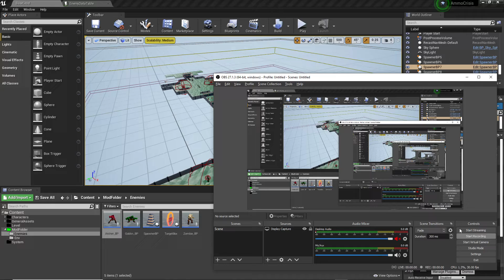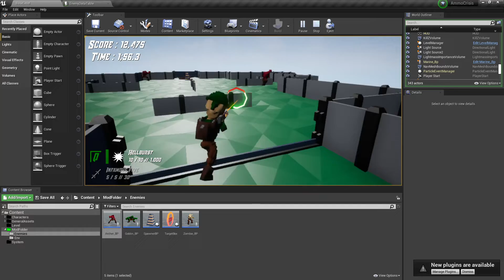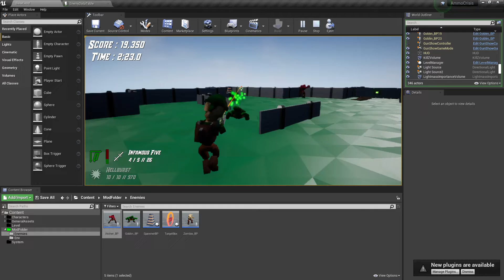Games Design Semester 2 - Ammo Crisis Level Playthrough. Logan Broomhead-Thompson